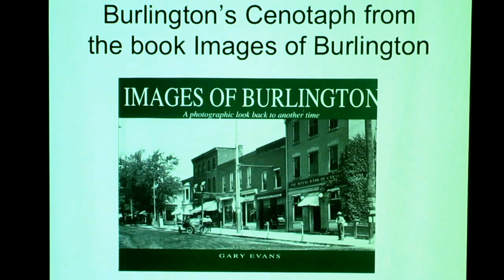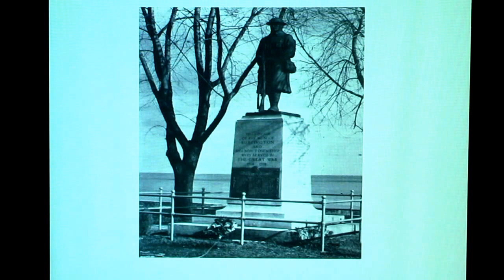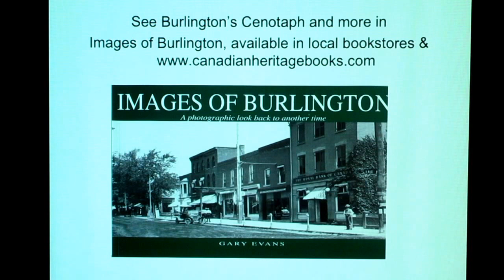The Cenotaph - From Images of Burlington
A brief presentation about Burlington's Cenotaph as featured in the book, Images of Burlington.